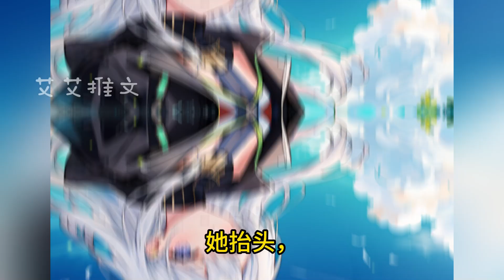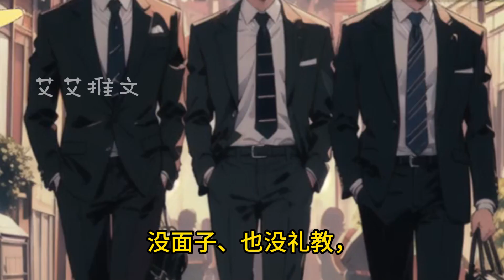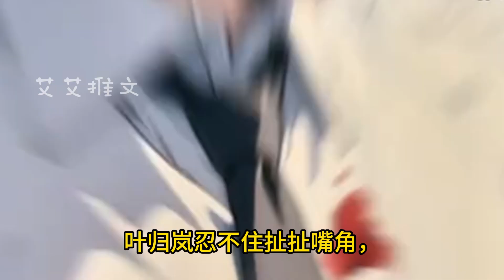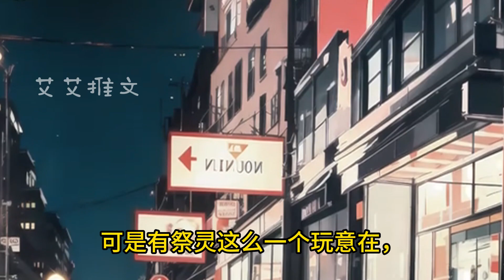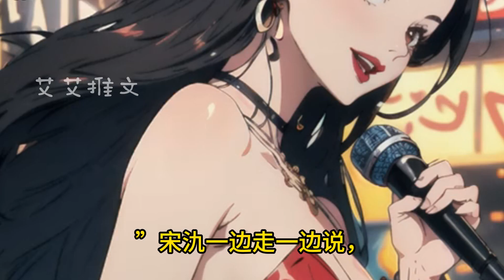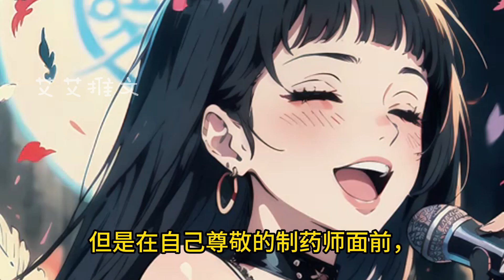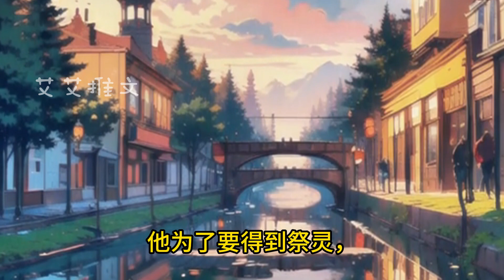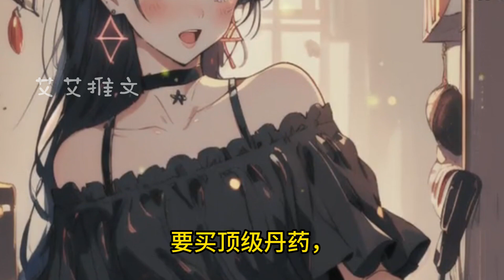《绝色御灵师》第1~80章：“御灵宗门，百年奇才，不会御灵之术，真的是天大笑话！你不会御灵之术，怎么就入了御灵宗！当我们全是傻子不成？！”小說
【小说简介】：
“可能……是因为我长的美吧。”对于叶归岚来说，所谓御灵，有时候御的可不是外面那些每人生有灵种，灵种独特之人万里挑一而灵种内封存魔兽之人，更是凤毛麟角！这些被封印之兽，威猛、强悍、凶狠、残忍……“你咋才来啊？”“我们在这旮沓等你老久了，知道不？”

原创内容，单人制作速度不易，但一定会连载（每天努力填坑中）